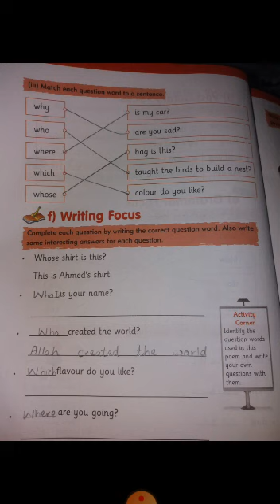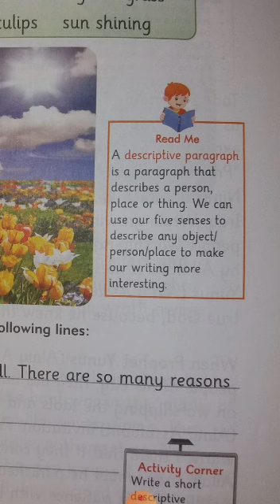English Third| Lesson # 3 | I Wonder | Exercise Part 3 | Trustians TV